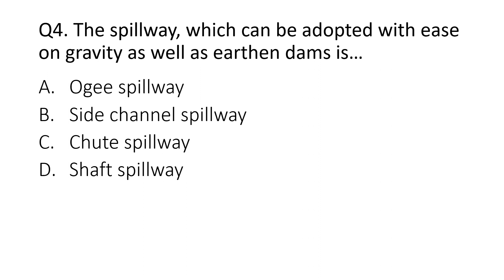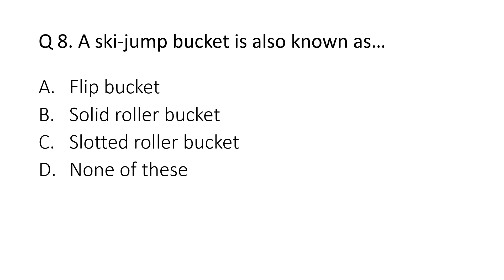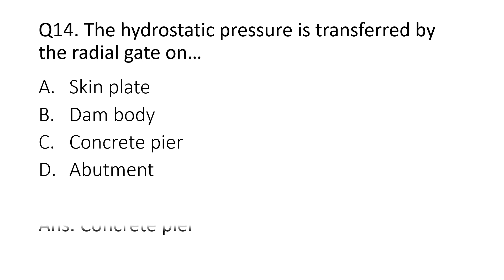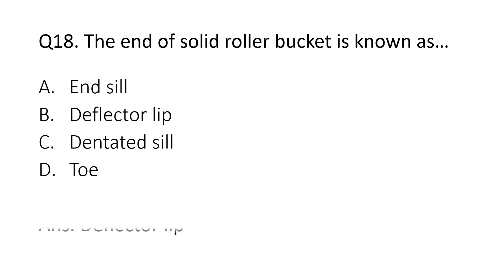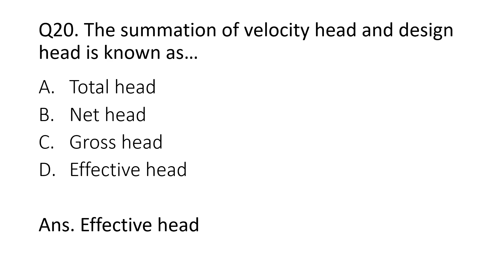Important MCQs on Spillways & Gates | Dams & Hydraulic Structures | Civil Engineering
This video includes important MCQs on Dams & Hydraulic Structure which are useful for various competitive exams and University exams related to Civil Engineering.
Civil Engineering: Conventional and Objective Type Best Book For Various Exams of Civil Engineering